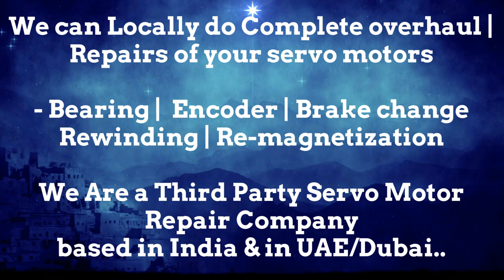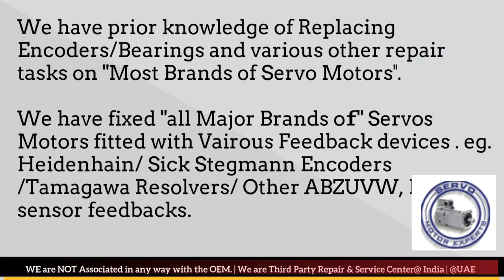Donatoni Dubai Servo Motor Encoder Resolver Align Repair India UAE Oman Bahrain Kuwait Qatar